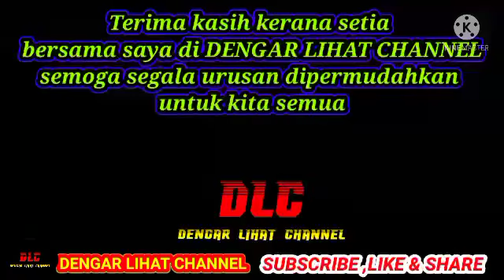SABAH TERIMA BANTUAN RM 108.15 JUTA !!